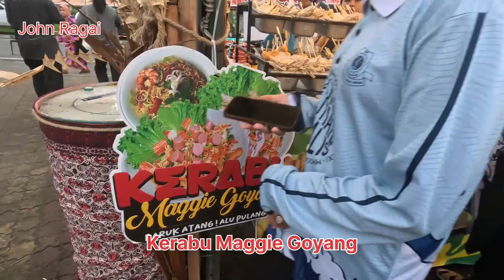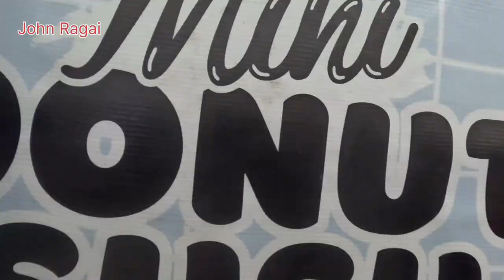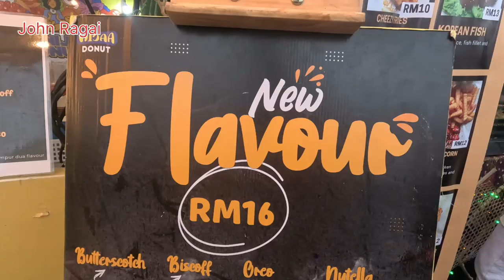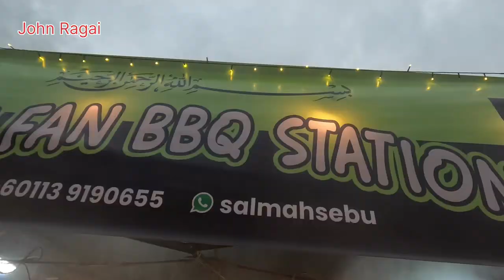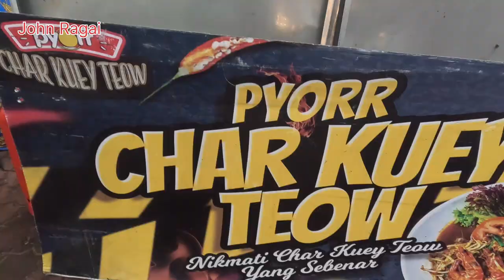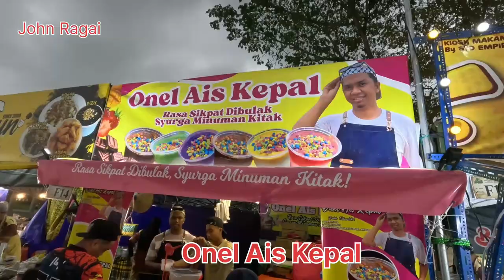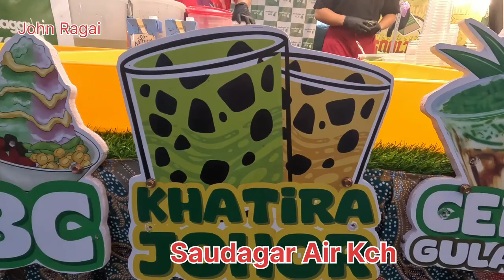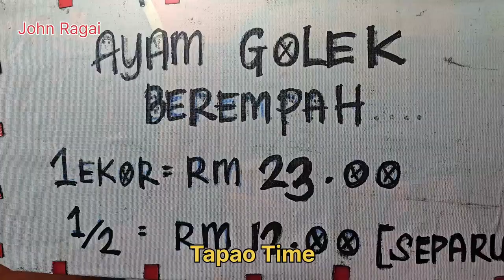Pesta Orang Kampung Mukah 31st Jan - 4th Feb 2024, Food Festival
Pesta Orang Kampung Mukah, Food Festival
Duration: 31st Jan - 4th Feb 2024
Location: Dataran Pehin Setiaraja, Mukah

00:00  - Intro
00:21 - Entrance
00:30 - Kerabu Maggie Goreng
01:25 - Air Balang
01:32 - Prosperity Burger
01:58 - Fruitsmaster
02:12 - Takoyaki
02:33 - Tumpy Pak Udak
03:15 - J.J Bakarzz (Grilled Squid, Kerang, Lamb, beef)
04:09 - Asuqa Coconut Shake
04:42 - Asuqa Keropok Lekor
05:09 - Tapak Kuda Montel
05:39 - Air Balang
05:56 - Sotong bakar
06:54 - Hasil Laut (Ikan Bilis, Sotong Kering, Latok)
08:08 - Mini Donut Susu Bintulu